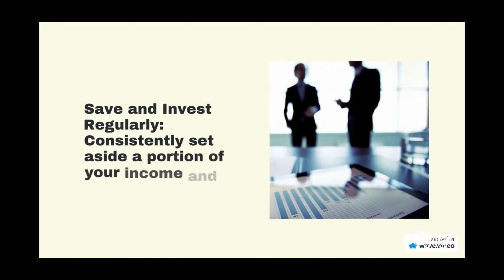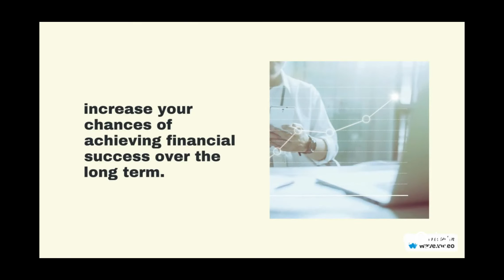How to become A Rich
How to become a rich 10 ways